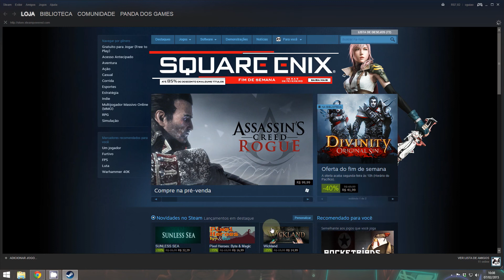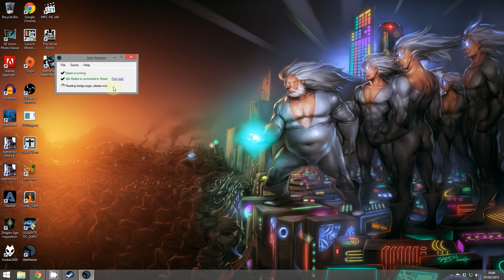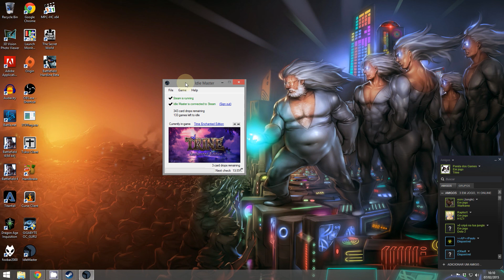PANDA DICAS: Usando o Steam Idlemaster para ganhar trading cards no steam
Como usar o Steam IdleMaster para receber as cartas do steam que faltam para sua coleção.
Se você quer completar sua coleção de cartas no STEAM de forma prática e indolor, veja esse vídeo!